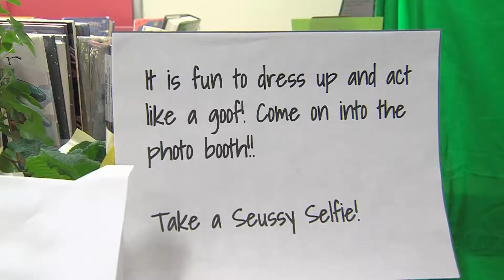UMass SAAC at Sunderland Elementary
The UMass Student-Athlete Advisory Committee paid a visit to Sunderland Elementary School to read to (and dance with!) the children.